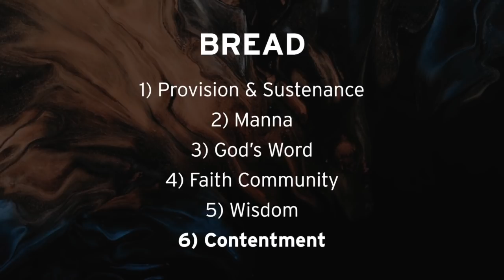R/Arcadia Service 4/19/20: "Daily Bread" Matthew 6:11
We can't wait to see your JesusChangedMyLife videos posted this week!

Current Series: "The Lord’s Prayer" Matthew 6:7-13
This week from Pastor Frank is "Daily Bread" from Matthew 6:11.